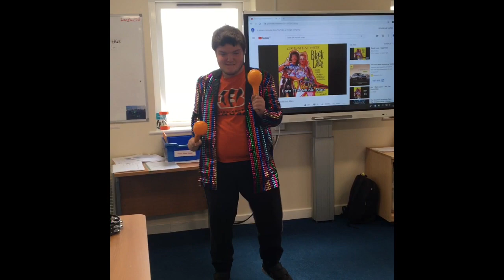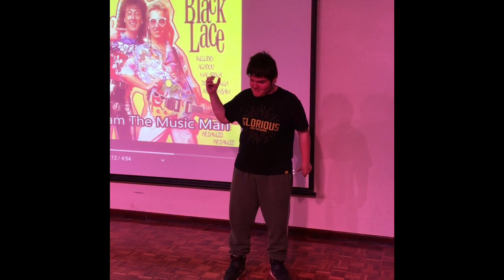Music Man by Alex P and Group 2